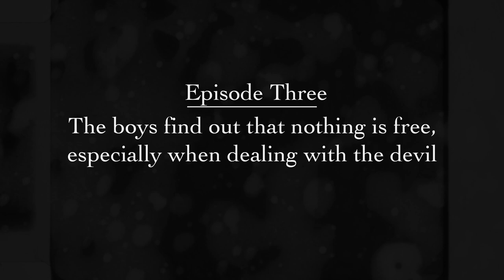Shit Creek - Episode 3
There's only one person who can help them now, and he ain't the prettiest.